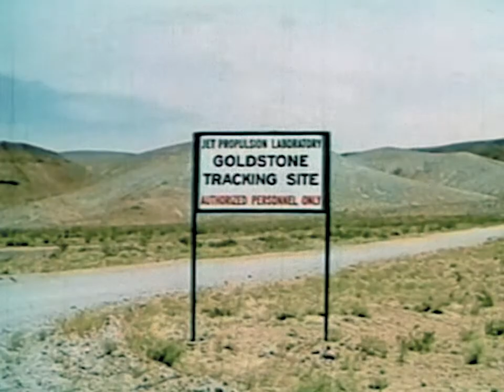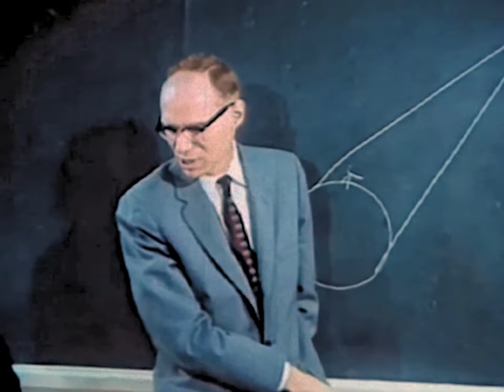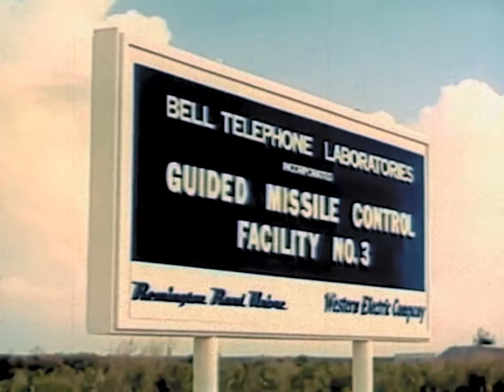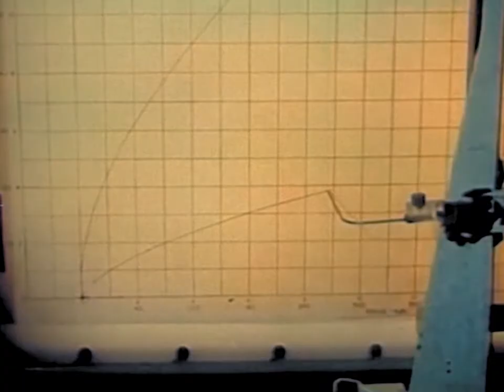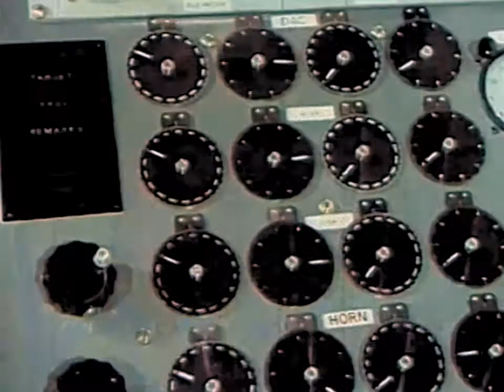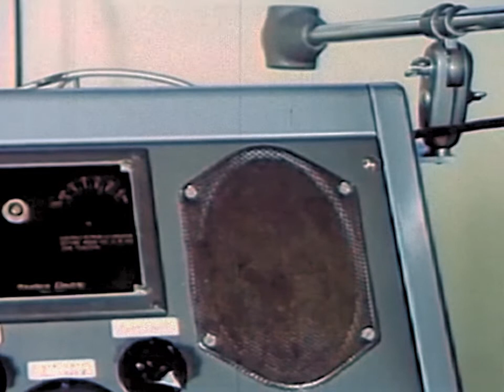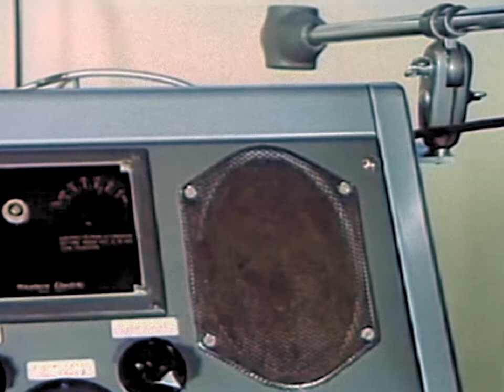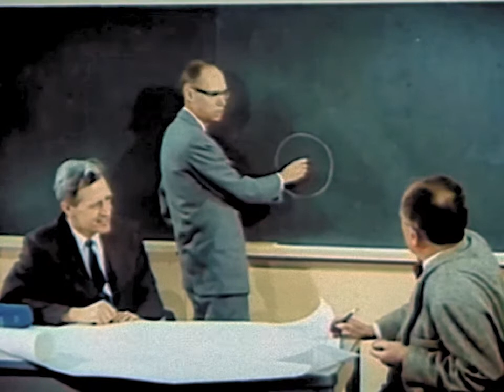Project Echo The Big Bounce (Early NASA Satellites) - 1960, Remastered Documentary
Remastered 1960 documentary about Project Echo, the first passive communication satellite. Ground stations, operations and overall system architecture is shown in detail.

Sound cleanup,  film dust removal, conversion to the original 24 fps frame rate, geometry correction and color restoration by Retro Space HD.

Project Echo, NASA's first communications satellite project, was officially laid out in a 22 January 1959 meeting with representatives from NASA, JPL, and Bell Telephone Laboratories. Each of the two American spacecraft, launched in 1960 and 1964, were metalized balloon satellites acting as passive reflectors of microwave signals.

 Communication signals were transmitted from one location on Earth and bounced off the surface of the satellite to another Earth location.

The first transmissions using Echo were sent from Goldstone, California to Holmdel, New Jersey on 12 August 1960. The last Echo satellite deorbited and burned up in the atmosphere on 7 June 1969.

Asbjørn
Drew Granston
Francis Bernier
Gary Smith
Gio Pagliari
Jan Strzelecki
Jeff Pleimling
Jules E
Kevin Spencer
Michael Pennington
Nathan Koga
Noah Soderquist
Ryan Hardy
Scott Manley